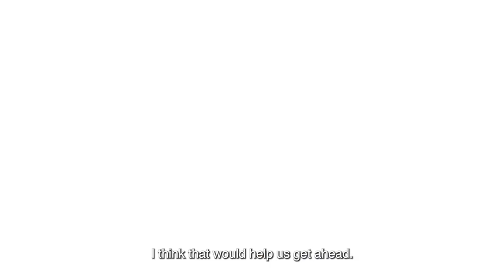Innovation: the keys to succes - Zorgnet-Icuro interview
On the occasion of the book launch of "Why Innovation Fails - The 7 keys to success" by our managing partner Joachim De Vos, we asked a number of leading figures which factors are crucial for them to make innovation a success. View Zorgnet-Icuro's contribution here.